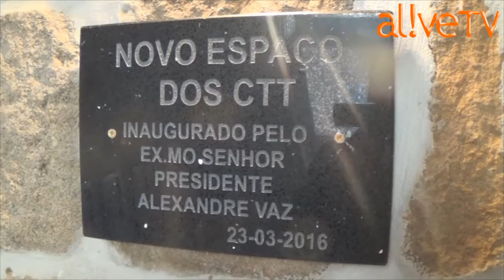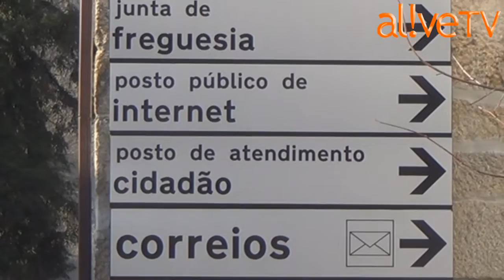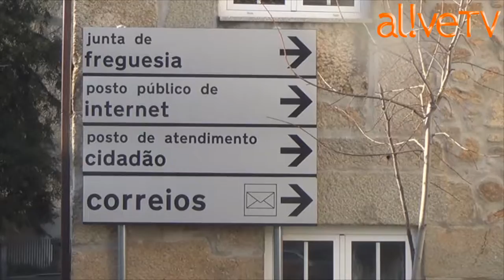A junta de freguesia de rio de Moinhos, inaugurou as novas instalações do posto dos correios.